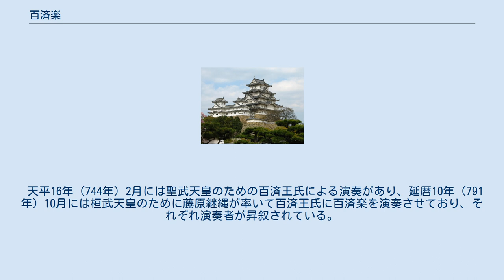百済楽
百済楽（くだらがく）は、朝鮮の百済から日本に伝わった雅楽の一種である。
 「百済楽」という言葉自体が登場するのは、『日本書紀』の天武天皇12年（683年）1月の 是の日に、小墾田儛（をはりだのまひ）及び高麗（こま）百済・新羅、三国（みつのくに）の楽（うたまひ）を庭（おほば）の中に奏（つかへまつ）る であるが、百済から楽人が渡来したことは、『書紀』の欽明天皇15年（554年）2月に百済が援軍を大和王権に依頼し、将軍を交替したのに合わせて、五経博士・僧侶を交替させ、新たに易博士・暦博士・医博士・採薬師・楽人を貢上した、みな請願によって交替した、とあるのが初出である。
 箜篌（くご）・横笛などを使用したもので、楽師の数は職員令17では4人、『令集解』に引用されている雅楽大属尾張浄足説では、芎篌師・横笛師（歌も兼任）・韓琴師・儛師各1名ずつ、大同4年（809年）3月の格では韓琴師が莫目師になっている。
 『続日本紀』によると、天平3年（731年）6月に「雅楽寮の雑楽生の員を定む」とあり、これにより楽生の数が決められている。
それによると、百済楽は26人であるが、養老令では20人となっている。
その内訳は嘉祥元年（848年）9月の格では横笛生1人、莫牟生1人、箜篌生2人、儛生4人、儛女10人、多理志古生1人、歌生1人で、同年のうちにこのうち箜篌生1人・儛生2人、儛女を減じて7人としている。
 天平16年（744年）2月には聖武天皇のための百済王氏による演奏があり、延暦10年（791年）10月には桓武天皇のために藤原継縄が率いて百済王氏に百済楽を演奏させており、それぞれ演奏者が昇叙されている。
 百済楽は平安時代には高麗楽に吸収された。